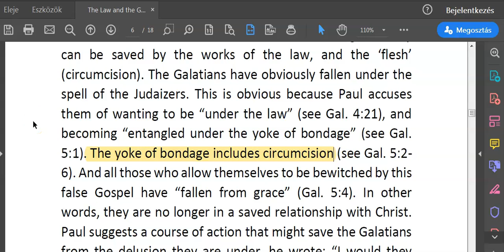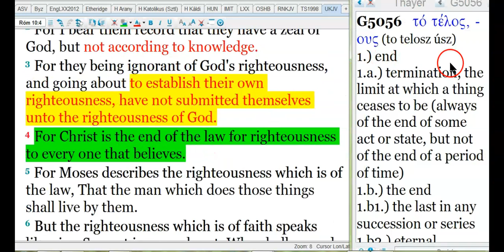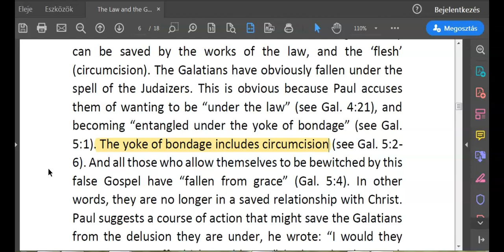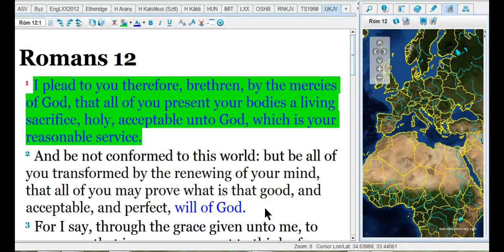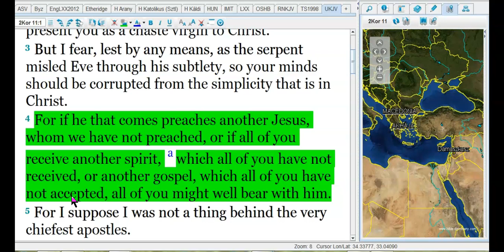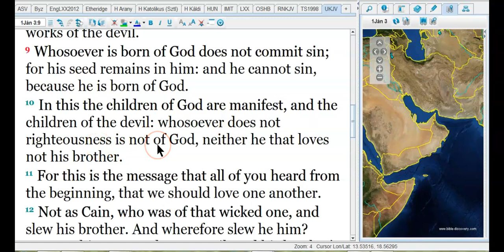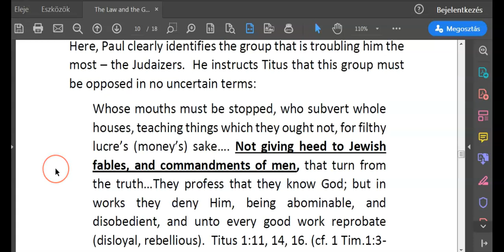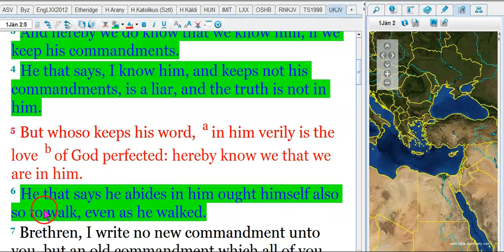Do Christians Have to Follow The Law? Part 5